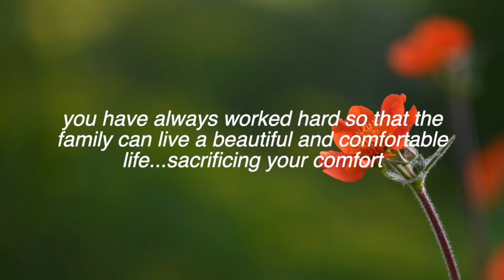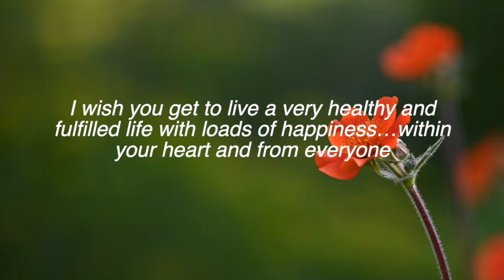Happy Birthday Father ~ send wishes to your Father on his Birthday